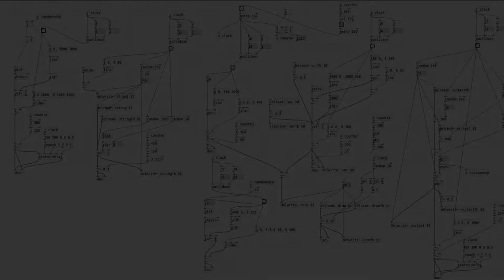beep-eep - euclid's test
messing around with euclidean rhythms
all notes are randomised

some of the pure data window is cut off at the right side oops, gotta keep that in mind for next time